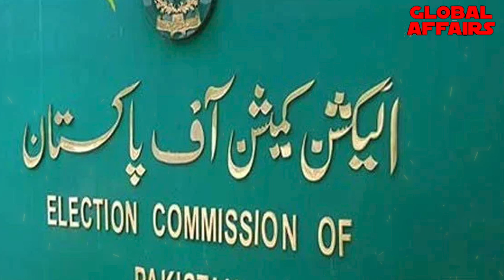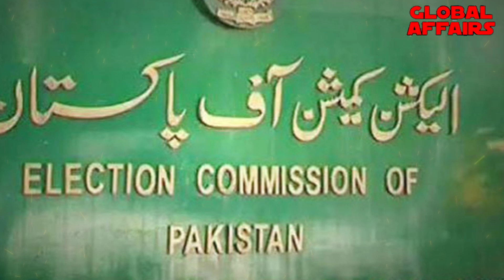Ya Allah Tera Shukr! Khan Kha Jadu Chal Gaya | Two Big Enemy Going To Dismissed | Asim Munir